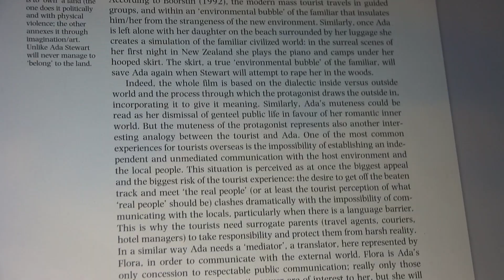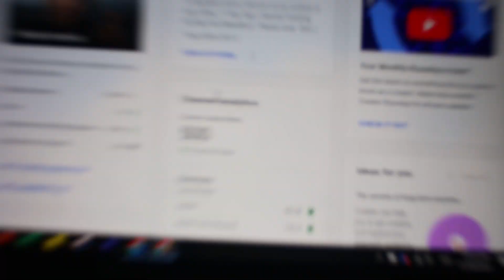some big news